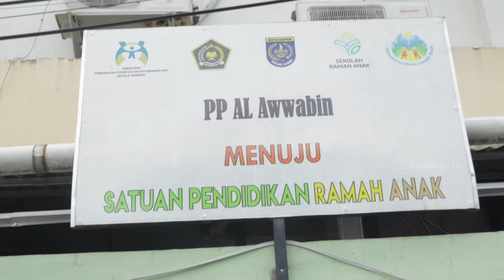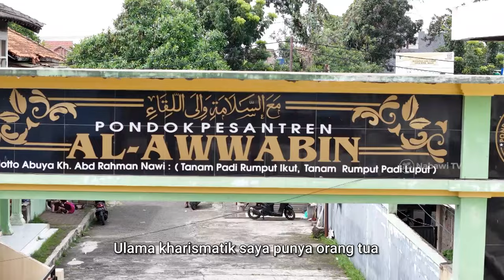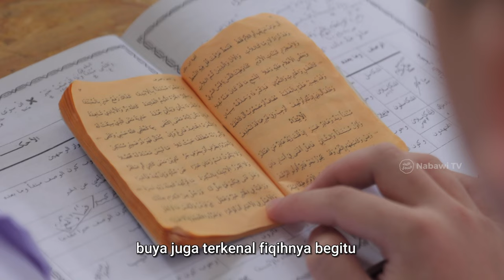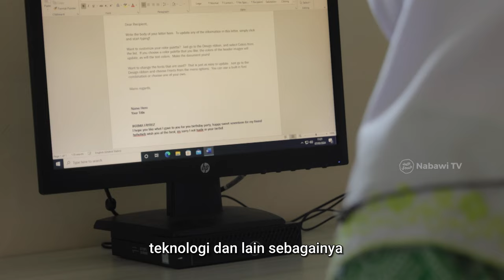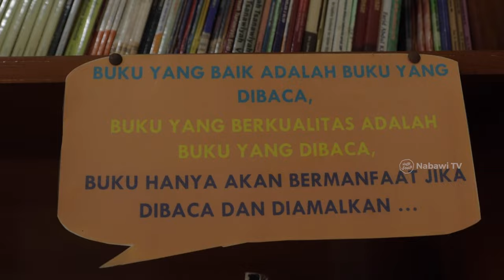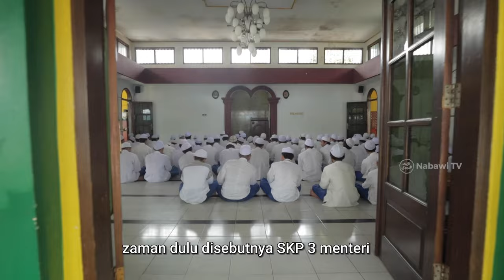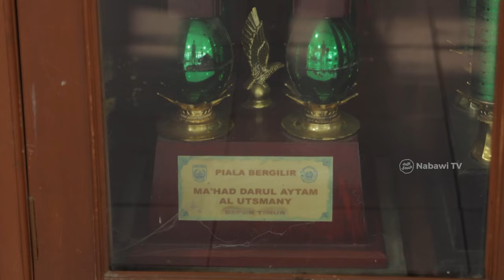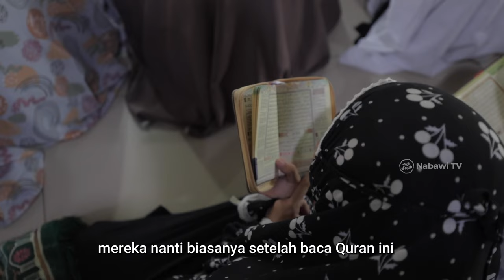Main ke Pondoknya KH. Abdurrahman Nawi, Ponpes Al-Awwabin Depok Vlog MendadakJalan | NabawiTV